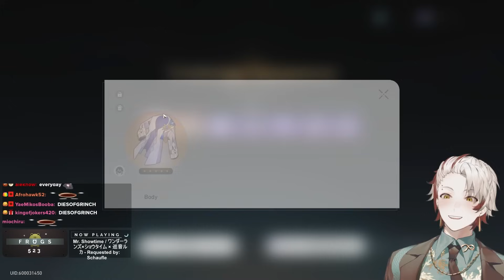Can 3000 Stamina Save My SUNDAY? (Honkai Star Rail)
i built this sunday brick by brick
▼ EXPAND ME ▼

0:00 | Intro & Day 1 Relic Farming
6:28 | Day 2 Relic Farming
15:47 | Day 2 Relic Farming
28:13 | Testing My Sunday (MoC 12)
38:09 | Testing My Sunday (Pure Fiction)
42:19 | Final Build